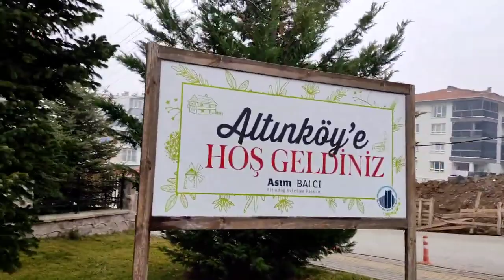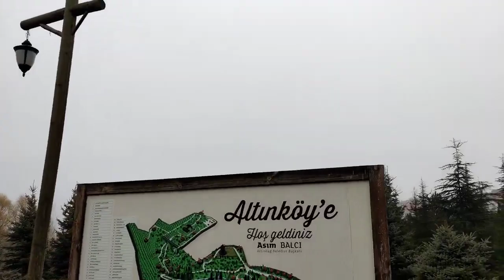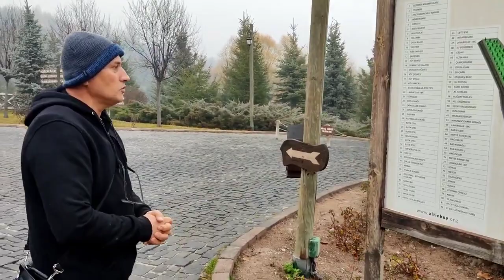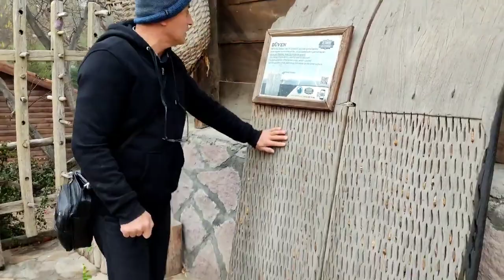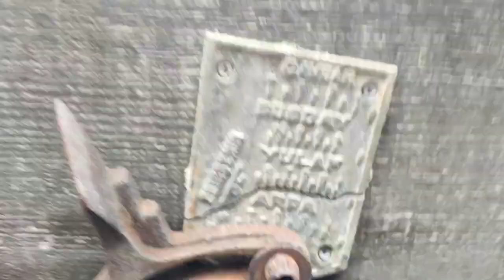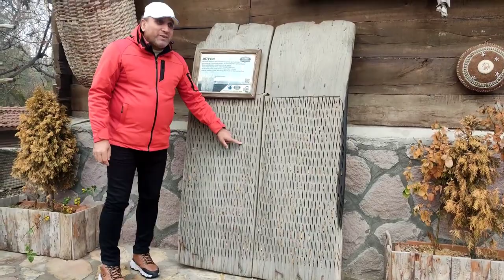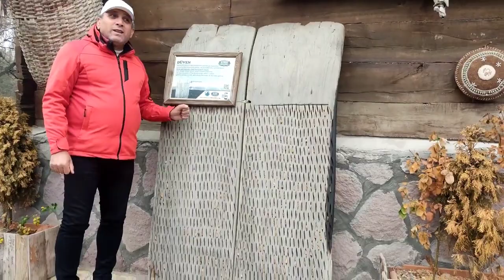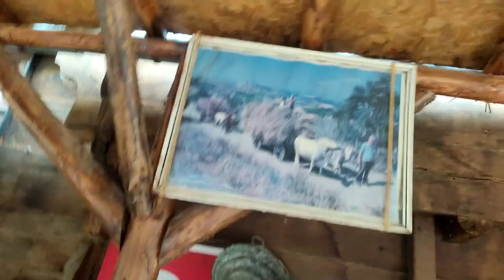ANKARA DA ALTINKÖY GEZİMİZ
ALTINKÖY GEZİMİZ -1. BÖLÜM_2205